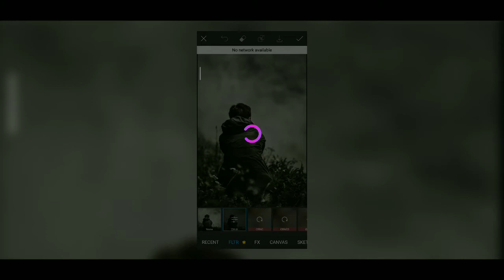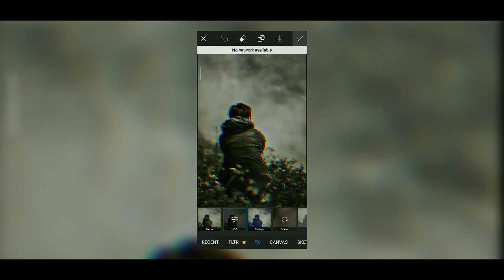How to make glitch RGB effect II PicsArt tutorial II 🔥✌🏻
Welcome back guys to new video today I have created a new Glitch RGB or you can say split RGB on photo you can recreate by seeing mine tutorial and apply on you dope photo of yours 👍🏻😉
so guys for this you will need mod version of PicsArt
Twister__________🔥
Bye ❤️❤️❤️